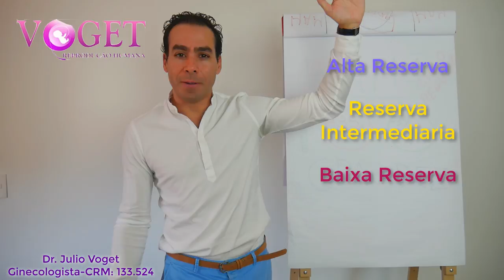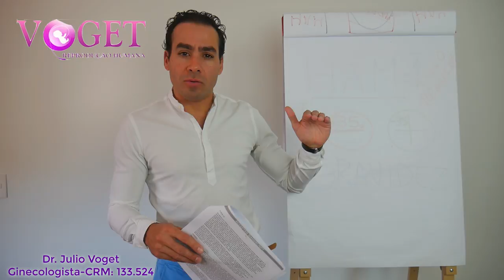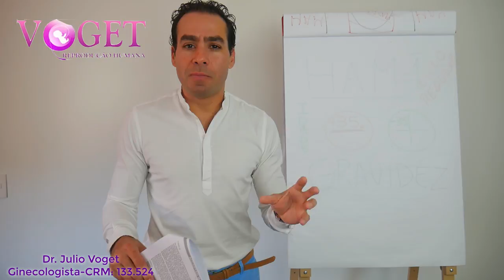ANTIMÜLLERIANO e Chances de GRAVIDEZ NATURAL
Dr. Julio M. Voget - Ginecologista - Fertilidade

Dr Julio Voget👉🏻seguir👉🏻ver primeiro. E quando entre numa LIVE Deve colocar "Receber Aviso"